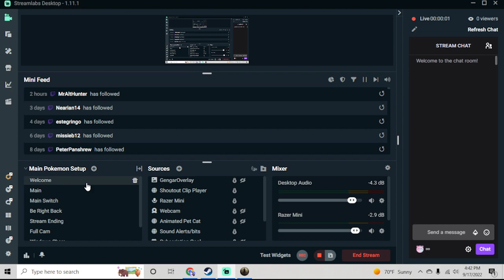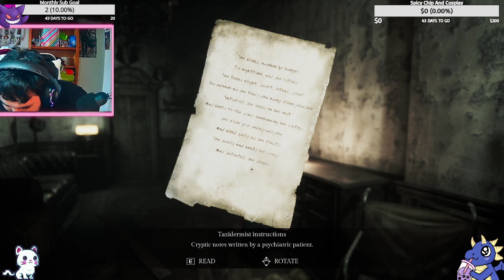Song Of Horror Finale!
This game was WILD. God Damn it Daniel!